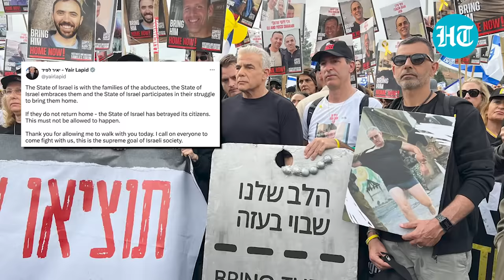Netanyahu Bashed As Jerusalem Swells With 1000s Of Israelis, Protests In Tel Aviv Over Hostages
The four-day 'Unity March,' which began from the site of Hamas' October 7, 2023 attack has ended in Jerusalem. Thousands of protesters swarmed Jerusalem, demanding a hostage deal and return of the Hamas-held captives from Gaza. Former Israeli PM Yair Lapid, who joined the march, reportedly said that the government wasn't doing enough to bring back the hostages. Meanwhile, seven people have been arrested at an anti-government protest in Tel Aviv for trying to block roads. An U.S. official told Reuters that the ball is now in Hamas' court as the Israeli government has agreed to a six-week ceasefire deal. Watch for more details.

INTERNATIONAL NEWS